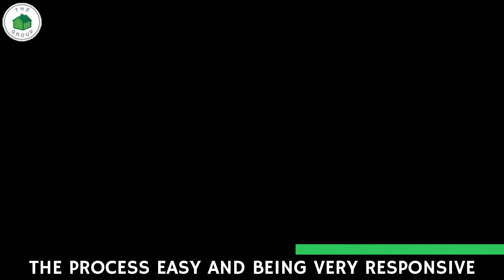Irene & Matt, "They made everything easy, thank you Greenhouse Group!"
Irene and Matt's Celebration & Testimonial of The GreenHouse Group. People, Process, Purpose.
The people are the most important thing for us.

If you are wondering whether now is the right time to own a home of your own, and want to make sure that you get the right team to help you get there, perhaps this sounds like something you might want to talk to us about.

Come hang out with us on FB!